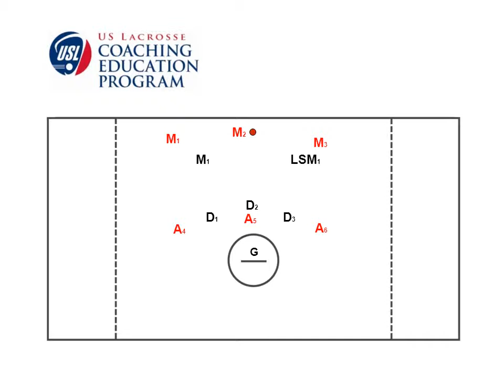33 EMO Crease Corner